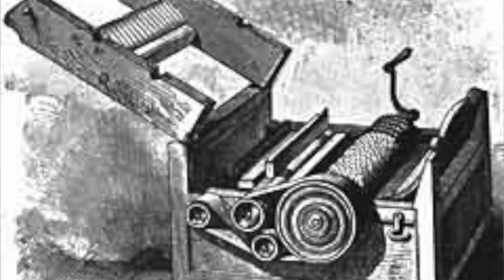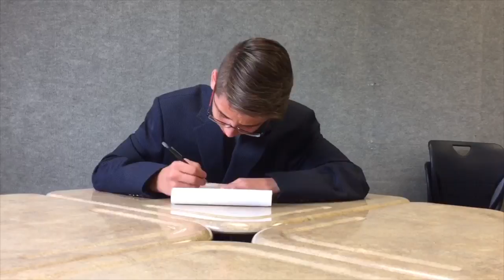Dorton Final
Corner Canyon Geography Crash Course